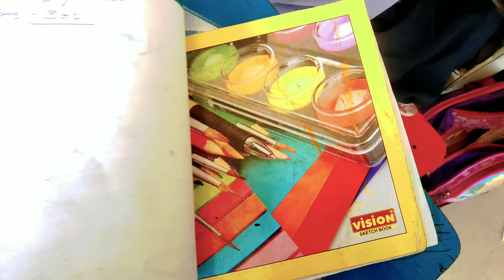Boating painting. 20-2-2020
What a date nd what a drawing by our side
Thanks to all my brilliant students for this made painting.